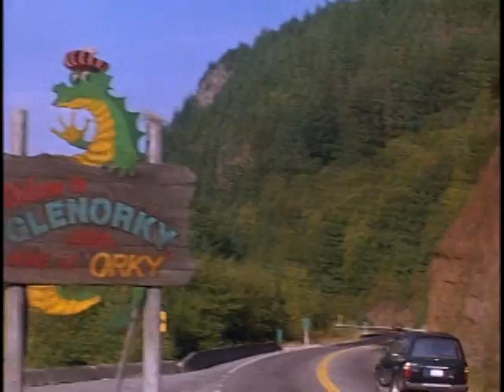Magic in the Water (1995) - Trailer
Two siblings find out about a mythical aquatic monster and try to a save a remote Canadian lake from being used as a dump site for toxic waste.

Director: Rick Stevenson
Writers: Rick Stevenson (screenplay), Icel Dobell Massey (screenplay)
Stars: Mark Harmon, Harley Jane Kozak, Joshua Jackson